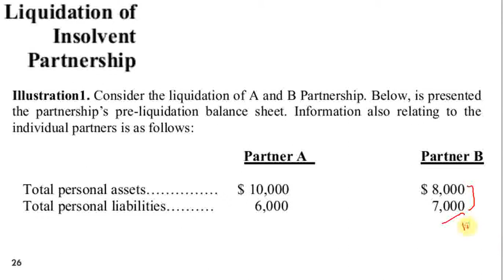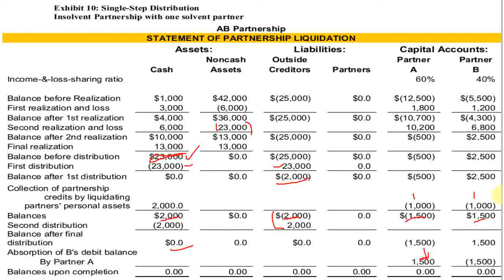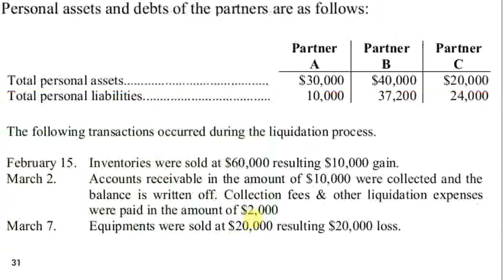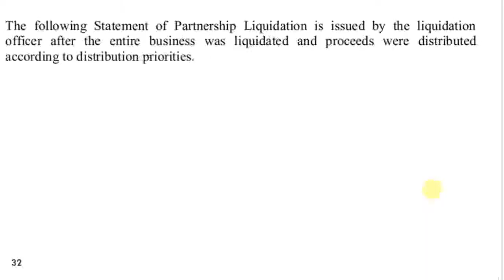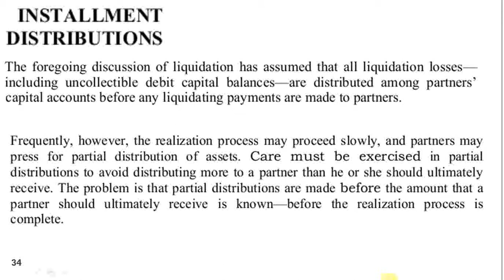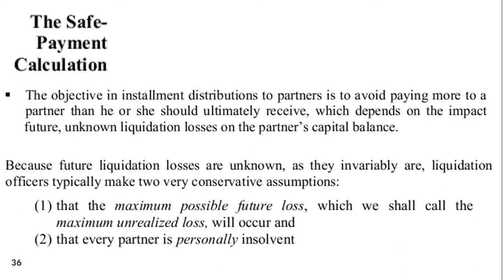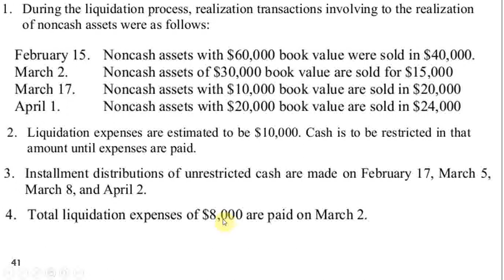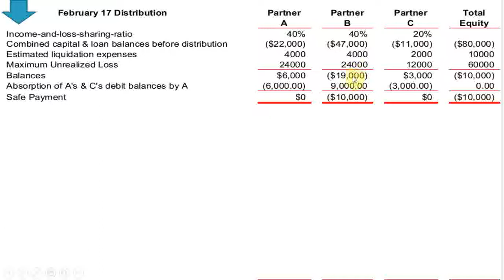Advanced Accounting: Chapter 17 Partnership Liquidation Part 4 of 5